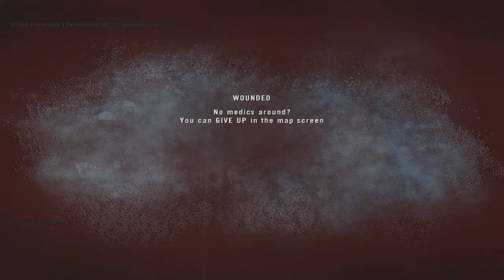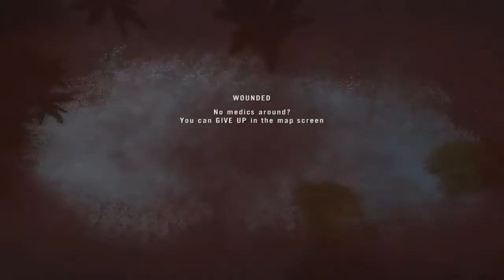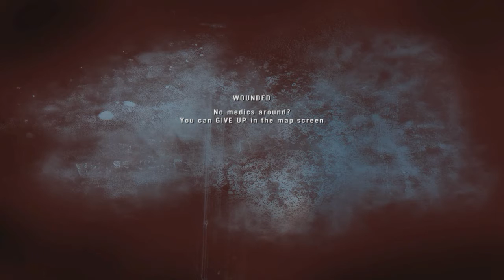Arnold in Vietnam - Project Reality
Arnold Action! Mit ein wenig CHOPPAAA!!! Und ein wenig COME ON DO IT!!! Letztendlich gab es gegen Ende ein paar gute Schußszenen aber auch sonst hat das Teamplay trotz der Arnoldstimme ziemlich gut geklappt, es haben überraschenderweise viele mitgemacht dabei.